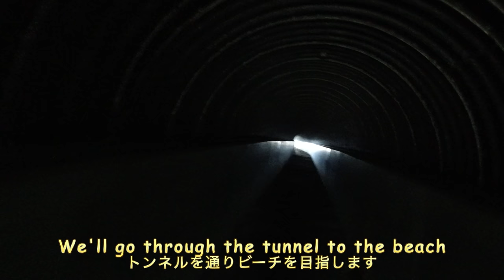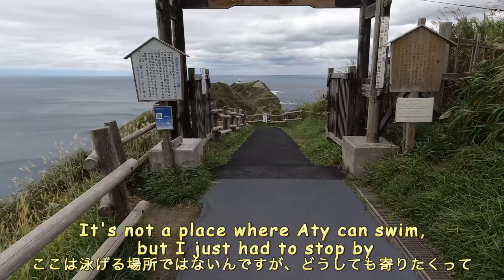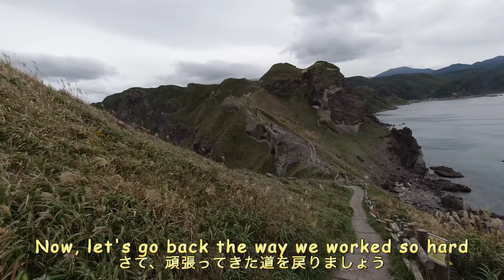The sea is so beautiful that even an otter is tempted to take a peek! [Otter life Day 390]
This is a video of our visit to Hokkaido in mid-September 2020.
On the 8th day, we had breakfast in the morning at Shakotan Peninsula.
The sea in Shakotan is crystal clear and has a beautiful blue color.
Aty was so curious that he couldn't resist looking at it.
It would have been nice if we could swim.